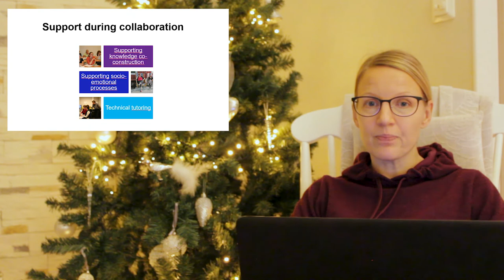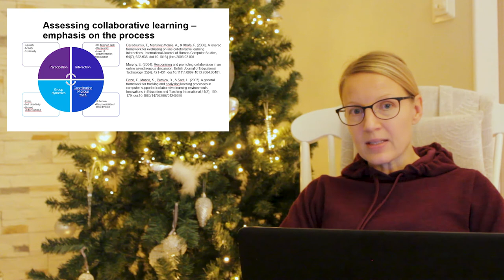Teacher’s role in supporting collaborative learning